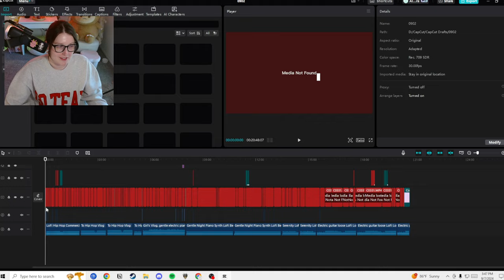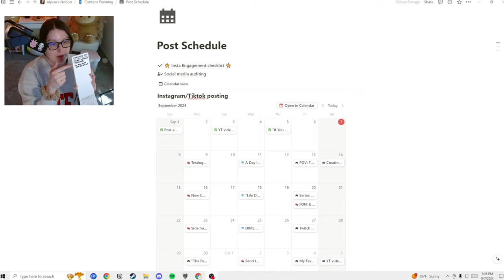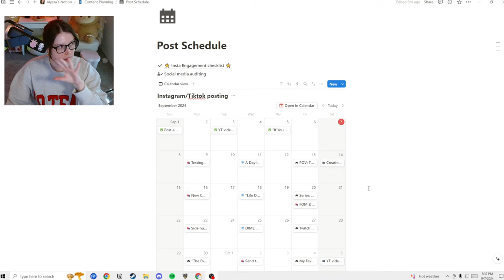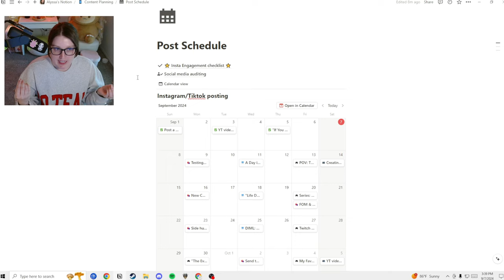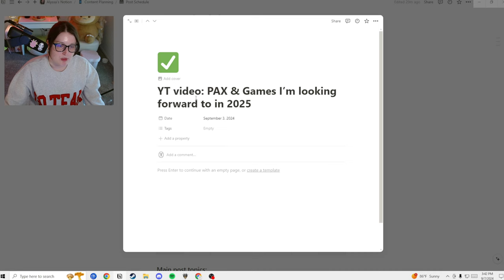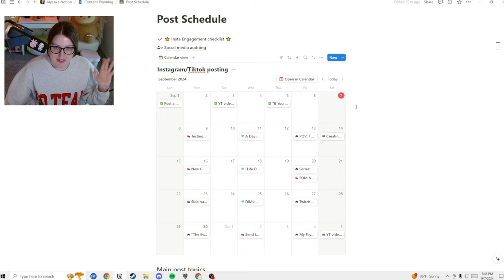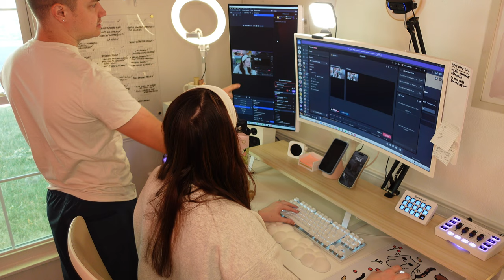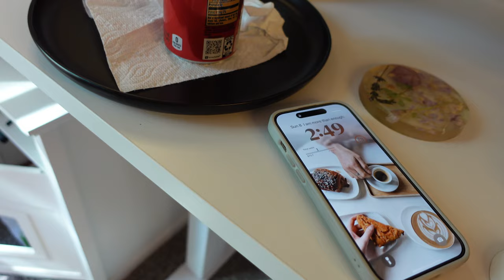Raw Thoughts, Relaxing, and Recharging: A Weekend as a Content Creator & Entrepreneur ☕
In this DITL vlog, I take you through my weekend as I balance work, personal reflection, and time with loved ones. On Friday, we kick off the weekend with a cozy night in, enjoying pizza with my friends and family (thank you, Thomas). Saturday is all about recharging on my own—unpacking my bag from my Seattle trip, catching up on shows, and getting some work done. Then, on Sunday, I focus on self-care, starting with my skincare routine, streaming on Twitch, and finishing the weekend with a family dinner. Throughout the vlog, I get real about my struggles with anxiety and impostor syndrome as a content creator, while also recognizing my value and worth as both a creator and entrepreneur. It's an authentic look into my life, balancing it all ❤️

00:18 - Intro: Friday night in
08:28 - New Fall mugs & content creation
16:00 - Scheduling in Notion
28:50 - Recharging; watching Friends
30:03 - Sunday: skincare; stream prep
37:26 - Streaming on Twitch
40:00 - Anxiety & Imposter Syndrome
52:23 - Dinner at Cait's
58:44 - Ending the night
1:00:05 - It's Monday!!

Amazon Storefront

⭐️ Sign up to be a TTI store ambassador here!